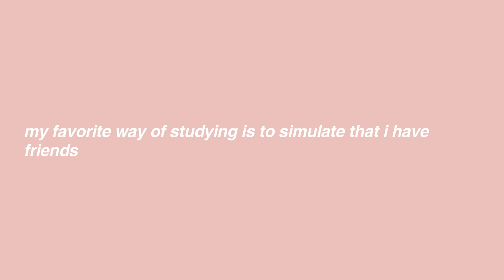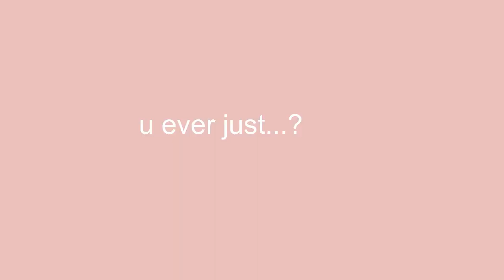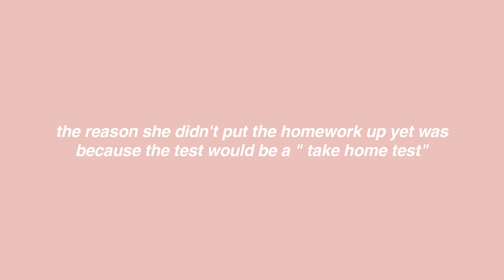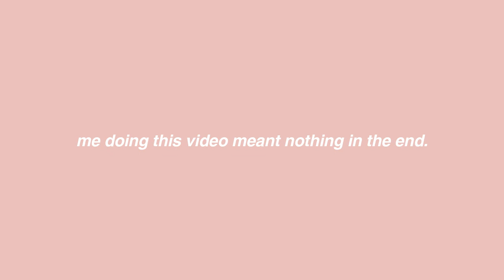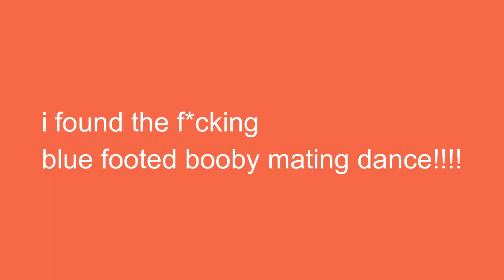what an actual study with me looks like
sorry for the bad quality but...this actually was never to e edited and for me to watch back...YA GIRL STILL PASSED COLLEGE BIO W/ A 84!!!